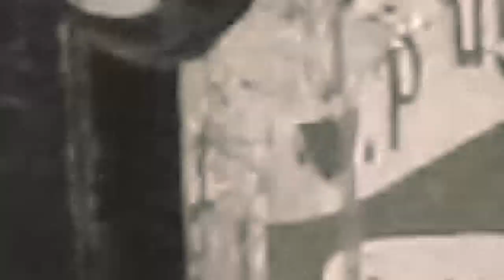🔴TELE REALITE : ARTISTE LA POUPETE, ASALI ELUBU YA PONDU YA LIMBONDO NA MIKUNGU....